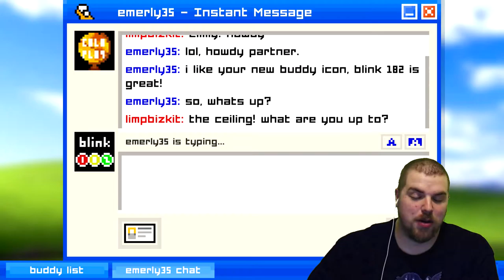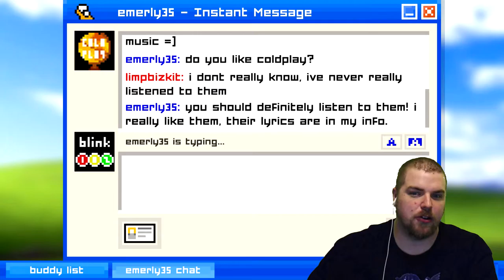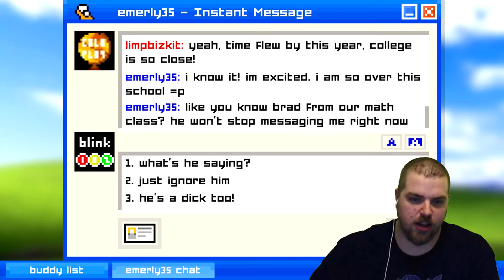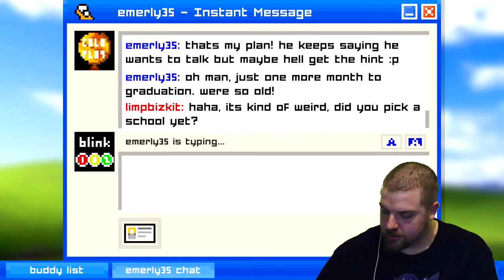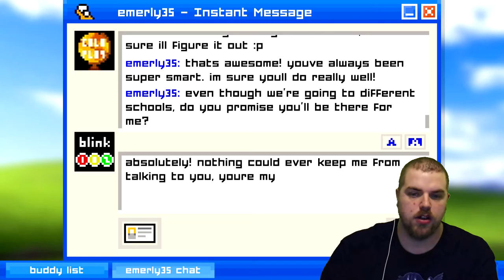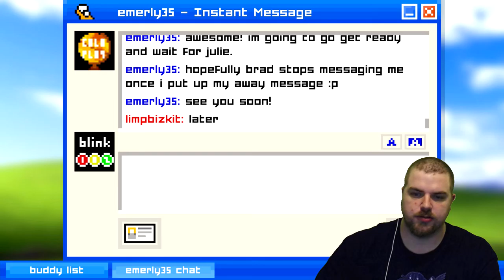You Got Mail - Emily Is Away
Here is my first impressions of Emily is Away. Its a interesting AOL messenger story game.

*If you like to Join the ranks of 8-UP GAMING Gangsta Rippers and a easier way to connnect with us*:

Were open to any game suggestions and video ideas you may have.